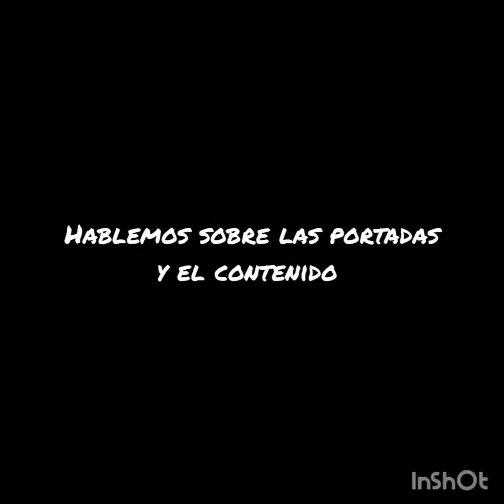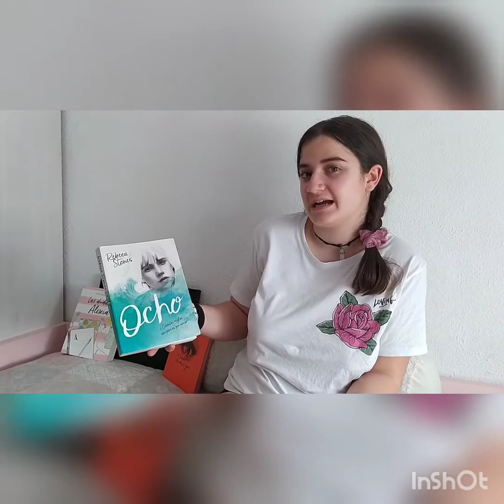"Review de tres libros"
Carla (2ºC) nos cuenta su opinión sobre el diseño y formato de tres libros y mucho más...